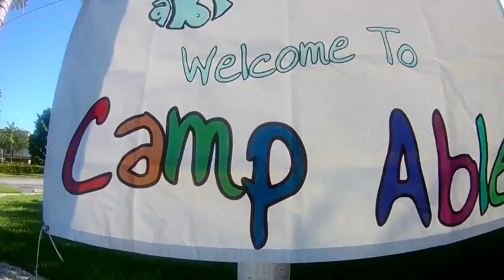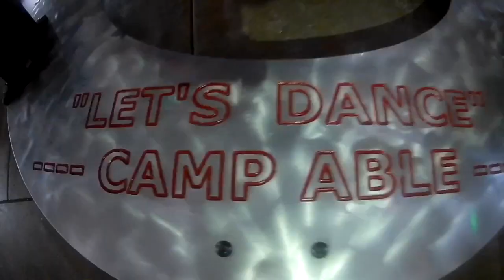Camp Able Marco Island 2019